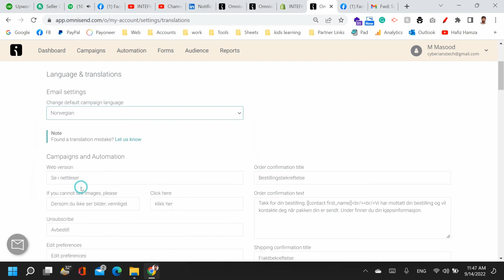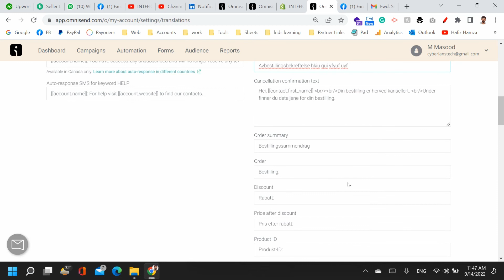Omnisend Default Language / How to change omnisend default language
Today we'll learn how to change language in omnisend

The default language of sign-up forms, error messages, successful messages

Go to the store settings, and then language and translation

You can select your desired language from the drop-down list of supported languages.

You can also change any sentence by typing manually